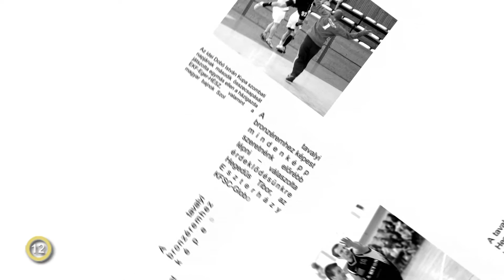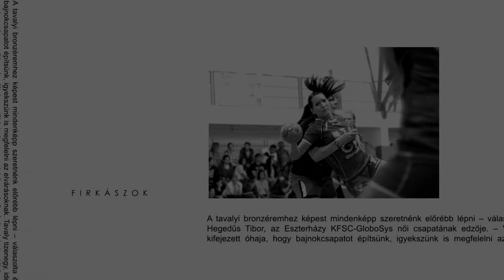Firkászok (2013.10.23)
E heti témáink:
Női kézilabda
Férfi vízilabda

Vendég:
- Rozsnaki Gergő
- Bartha Zoltán